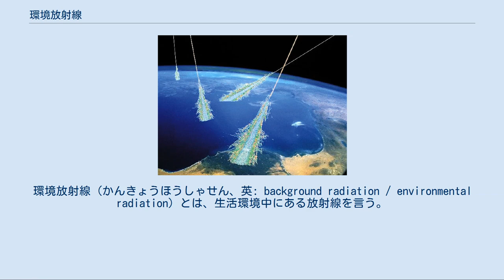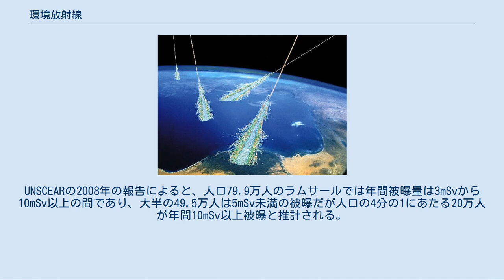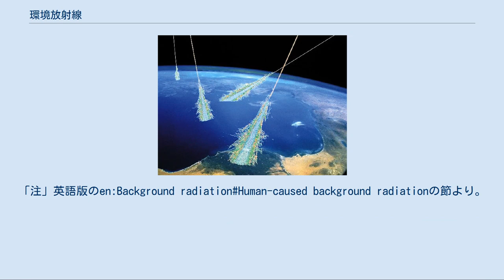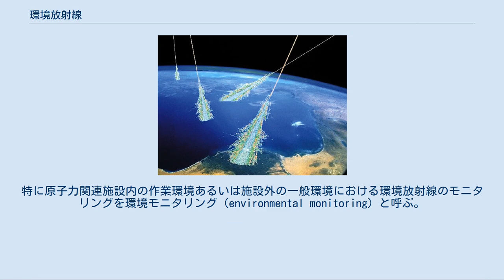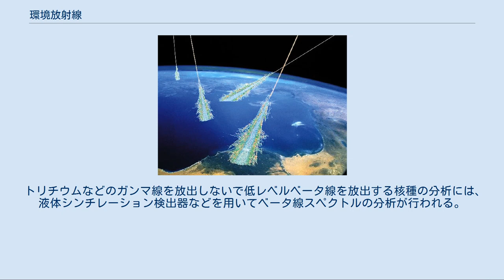環境放射線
環境放射線（かんきょうほうしゃせん、英: background radiation / environmental radiation）とは、生活環境中にある放射線を言う。
 環境放射線は自然放射線と人工放射線に分類される。
自然放射線とは、自然界にもともと存在している放射線である。
人工放射線とは、人間が作り出した放射線のことで核実験や原子力事故などで放出された放射性物質によるものである。
以下に記述のある放射線量に関してはあくまで推定平均値であり、局地性がある。
また公表機関により数値が大きく異なる場合がある。
 以下に放射線被曝量の公表値を例にあげる。
 宇宙線による空気シャワー 2005年1月20日の上空12㎞での推定線量。
(単位マイクロシーベルト/時) 天然に存在する放射性核種には、一般に中性子、ミューオンやガンマ線といった宇宙線、およびそれらと大気中の物質との相互作用で生成されるトリチウムや炭素14などや、地中や建物内部に微量に含まれる40Kやウラン系列、トリウム系列およびそれらの娘核種などが挙げられる。
ウラン系列やトリウム系列は崩壊の過程でラドンを経るので、空気中にはそれらによる放射性ラドンも微量に含まれている。
 宇宙線起源の放射線は地磁気の影響で高緯度ほど高い。
 大地由来の自然放射線の線量は、地殻に含まれる放射性物質の量が一定でないため、場所によって異なる。
宇宙線は空気中で吸収されるが、空気の密度が低ければ吸収量も減ると考えられるので、一般に、高度が高い場所では宇宙線起源の環境放射線の強度が特に強いと考えられている。
特に高度1500mおきに放射線の強度は2倍になるといわれる。
 自然放射線の被曝量は世界平均2.4ミリシーベルト(mSv)と推定されるが、地域により1mSvから十数mSvと被曝量に大きな開きがある。
これは大きく地殻組成等の影響で、ホットスポット以外にも比較的線量の高い地域がある。
ブラジルのグァラパリでは10mSvを超える場所もあり、極端なところではイランのラムサールでは260ミリグレイ(注意、シーベルトではない。
線量単位)が測定されるホットスポットもある。
UNSCEARの2008年の報告によると、人口79.9万人のラムサールでは年間被曝量は3mSvから10mSv以上の間であり、大半の49.5万人は5mSv未満の被曝だが人口の4分の1にあたる20万人が年間10mSv以上被曝と推計される。
 日本では最小の神奈川県の0.81ｍSvから最大の岐阜県1.19ｍSv （大気中のラドンからの被曝量を含まない）と幅がある。
日本では低線量の木造建築によりラドンからの年間被曝量は0.4ｍSvと推定される。
 20世紀後半の14CO２の濃度の推移。
観測地点ニュージーランド、オーストリア。
北半球では1960年代前半に2倍まで上昇。
 核分裂や加速器などにより作り出された放射性物質からの放射線である。
核実験や原子力事故の際に放出される放射性降下物によるもので自然放射線よりさらに局地性がある。
世界平均は0.11ｍSv、日本では0.012ｍSvと推計されている。
 米国、ソ連、イギリス、フランス、中国などが1945年から50年間に約2000回の核実験が行われた。
1940年代から60年代にかけて行った500回以上の大気圏内での核爆発実験や原爆投下による放射性物質の飛散により、1963年には年間0.15mSv(全環境放射線の7％に相当する量)の増加があり、その後の核実験自粛により2000年には残存放射は0.005mSvまで減少したと考えられている。
「注」英語版のen:Background radiation#Human-caused background radiationの節より。
 原子力発電所では平常運転時に微量の放射性物質を排出しているが、原子力事故の際には大量の放射性物質が拡散している。
その他の放射性物質を扱う施設（研究施設や病院など）からも平時に微量に放出されつづけている。
放射性同位体の放射能、などが挙げられる。
原子力発電所の事故(原子力事故）などがあると数値が大きくなる。
環境放射能に大きな影響を与えた原子力発電所の事故には1986年のチェルノブイリ原子力発電所事故、2011年以降の福島第一原子力発電所事故がある。
その他の船舶用原子炉なども平時運転時および事故の際は原子力発電所と同様に拡散源となる。
 1993年の国連科学委員会の報告によると1945年から60年代に行われた大...